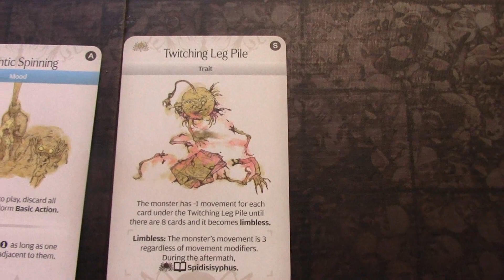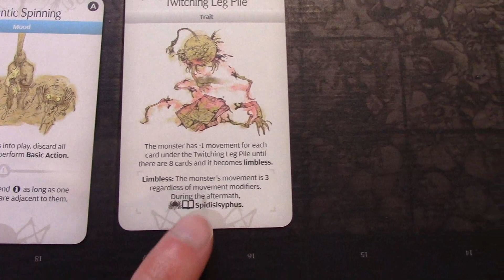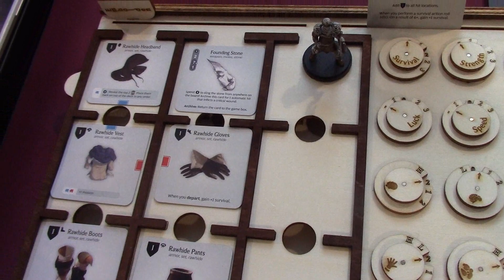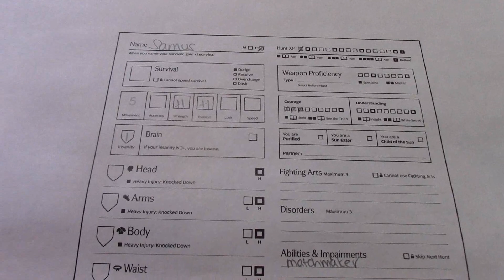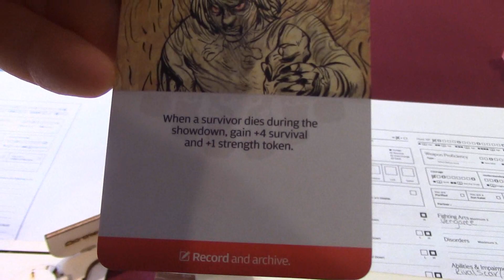Kingdom Death Monster People of the Sun Campaign - Episode 3 Spidicules Level 1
This year we face off against the Spidicules for the first time hoping to seek our revenge for losing the mighty Bowser.

Due to the size of the model, we shift the camera angle about 1/2 way through everyone can have a better view.